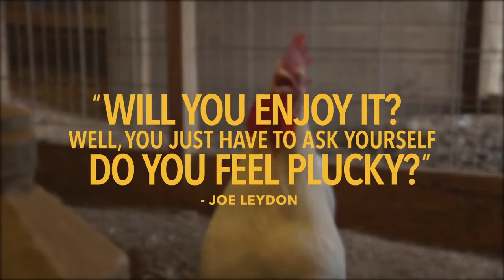CHICKEN PEOPLE Trailer - CMT Documentary About Champion Show Chicken Breeders Airs Nov 23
Don't miss the television premiere Wednesday, November 23 at 8/7c on CMT.

Chicken People is a charming, critically acclaimed CMT documentary about the colorful and hugely competitive world of champion show chicken breeders. A real life “Best in Show” but about chickens, the film follows the struggles and triumphs of both humans and their feathered muses on the road to compete at the Ohio National Poultry Show, considered the Westminster of Chickens. Chicken may be just food for most people, but raising the perfect chicken is an all-consuming passion for some. The New York Times calls Chicken People “a fun and at times astonishing film,” while the Los Angeles Times deems it “poignant and illuminating.”

Chicken People is produced by Motto Pictures and Haimes Film, with Julie Goldman, Caroline Kaplan, Chris Clements and Terry Leonard producing. Nicole Lucas Haimes executive produces, and Jayson Dinsmore, Lewis Bogach and John Miller-Monzon executive produce for CMT.

Amazon Video